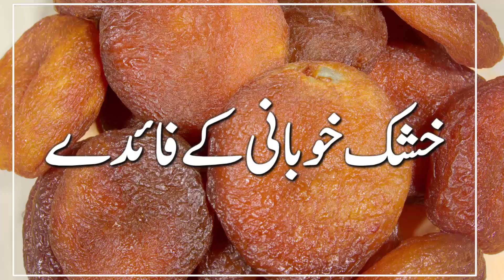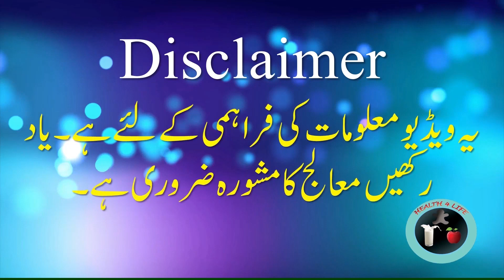Dried Apricots Benefits | Apricot Benefits| Khushk Khubani Ke Fayde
khushk khubani ke fayde / khushk khubani / dried apricots / dried apricots benefits / apricot benefits